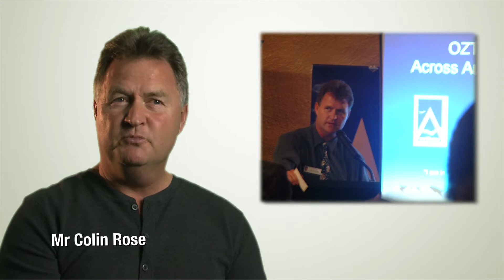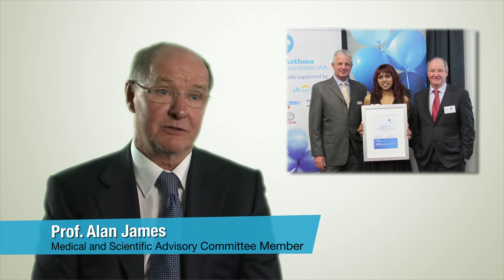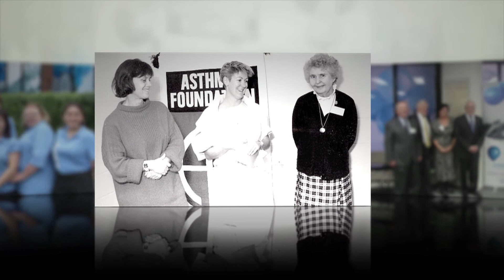Asthma Foundation WA 50 Years of History: 2004 - 2014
The Asthma Foundation WA celebrates 50 years of history. We take a look back at last decade and the Foundation's latest work and visions for the future.